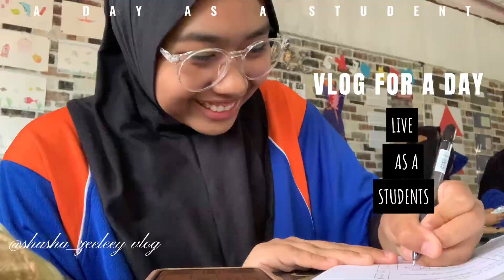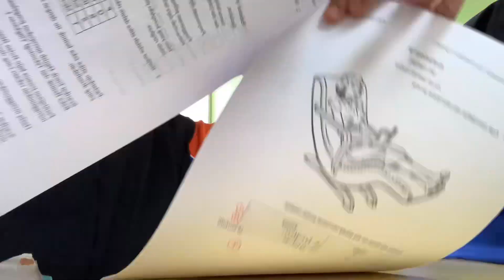A DAY WITH ME AS A STUDENT | DEEP TALK,GOT MY RESULT, ENJOYING MY DAY WITH FRIEND || SHASHA ZEELEEY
I'm back hehe!! ❤️